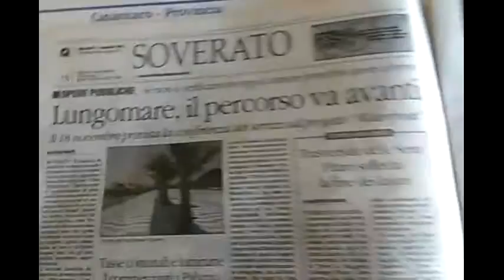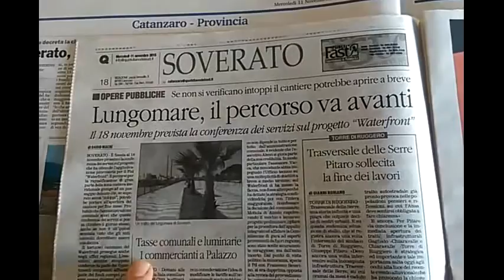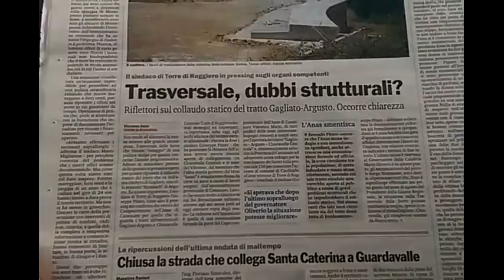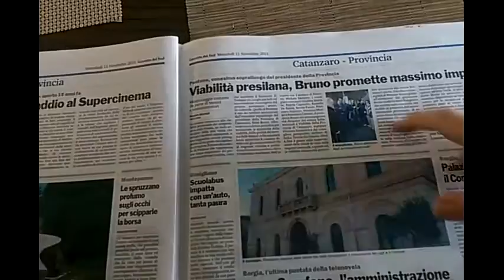Rassegna stampa del 4° compleanno